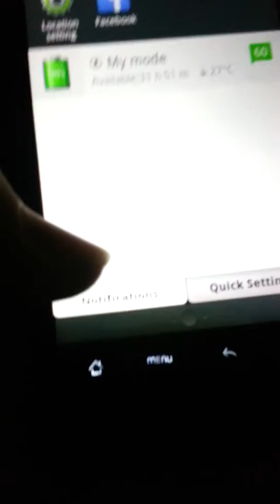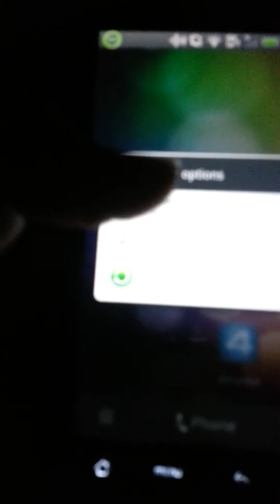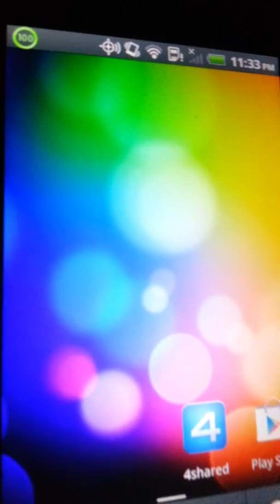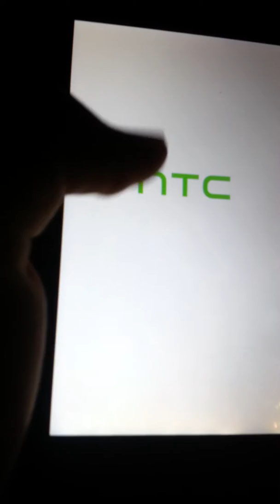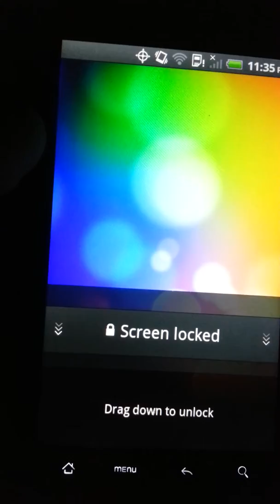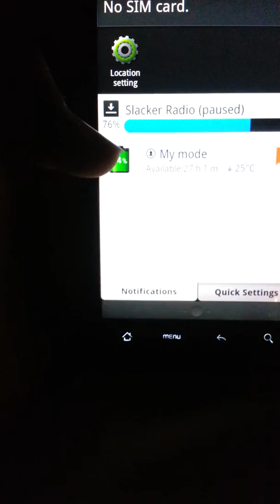Fastest phone boot in history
I think my phone managed to get on a overdose on so crqck or something... I did not fast foward or anything... this is real :0